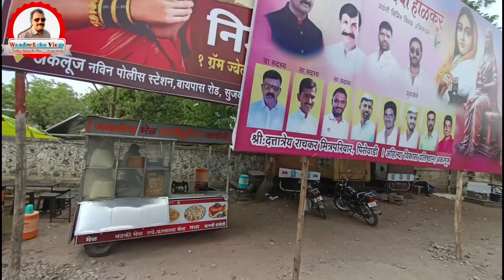Gadi ke samne ped ki branch gir gayi🌧️⛈️ Akluj city@WanderEcho Vlogs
Akluj Citi Darshan video

Hi, I am Ashpak Sande, Travel Vlogger from India.This is a channel where you find every kind of stuff related to biking, traveling and Daily bloging. i will definitely say that you will enjoy all. I vlog whenever I can Wanderlust. My Traveling Soulmates: Bullet 350, OLA electronic bike and WagonR Car.. My Vlogs are mainly in Hindi, Marathi language with English subtitles@WanderEcho Vlogs.